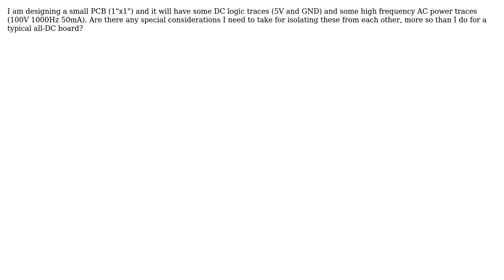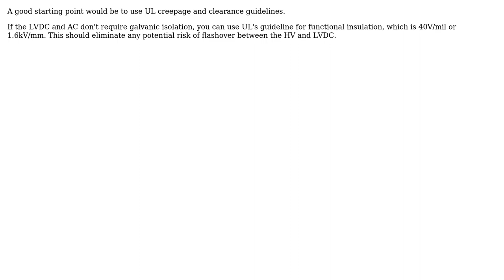How should I isolate AC and DC on a small PCB?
With thanks & praise to God, and with thanks to the many people who have made this project possible! | Content (except music & images) licensed under CC BY-SA | Music | Images & others | With thanks to user Sparr user Adam Lawrence and the Stack Exchange Network Trademarks are property of their respective owners. You are responsible for your own actions.